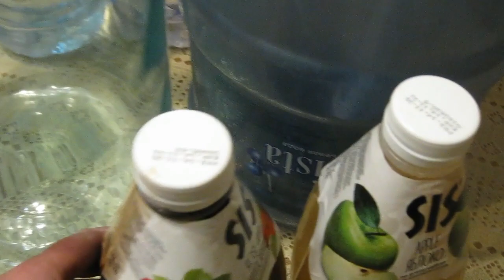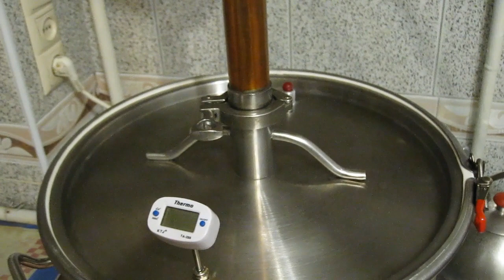Мацерат на магазинном соке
AlcoVita представляет - Мацерат на магазинном соке
Выдержал бы неделю, было бы супер!

Мой магазин - alcovita.satu.kz